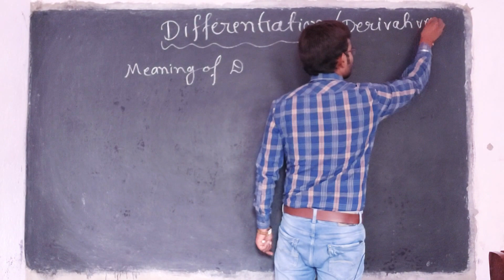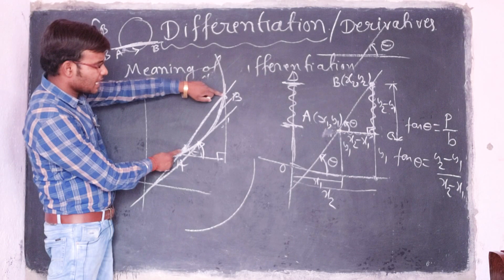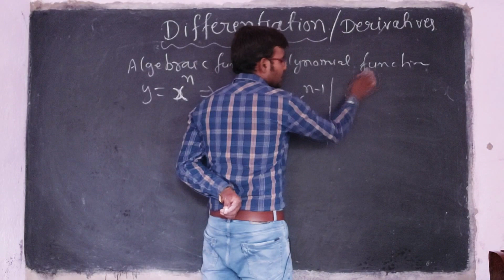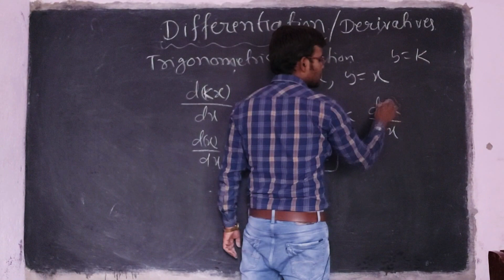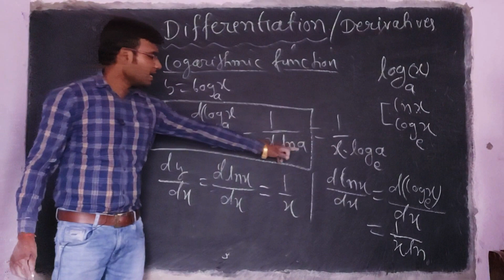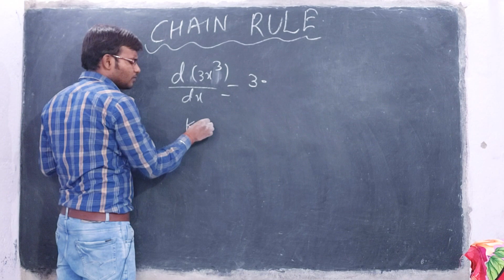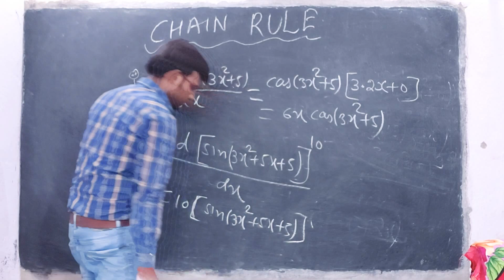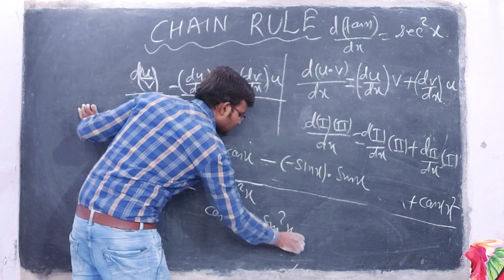Differentiation Class 11|| Mathhematical Tools Of Kinamatics|| Derivatives Class11